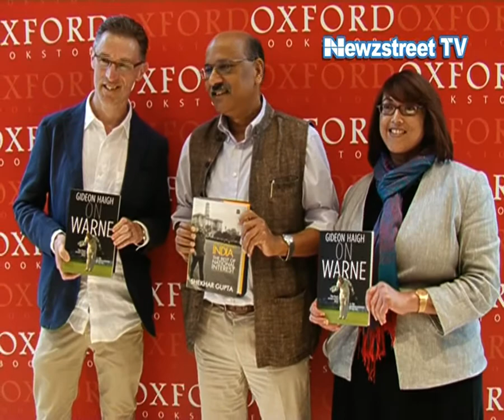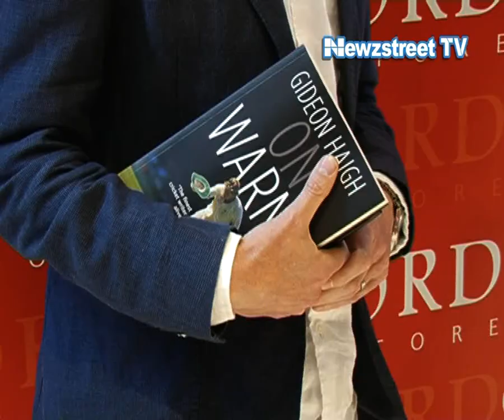Gideon Haigh talks about World Cup, IPL and future of Cricket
On Thursday, Cricket lovers had the privilege of listening to eminent Australian Cricket writer and historian Gideon Haigh in conversation with noted columnist and journalist Shekahr Gupta. Gideon Haigh shared his views on the World Cup, IPL and future of Cricket.